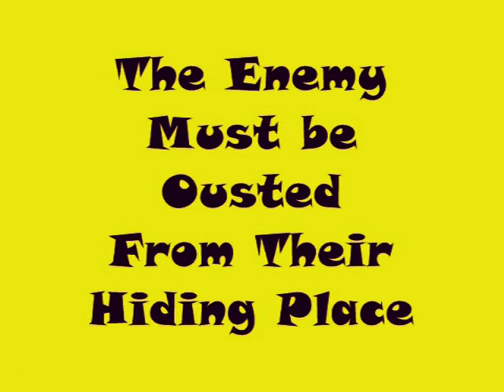The Battle of West Valley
Battle of West Valley